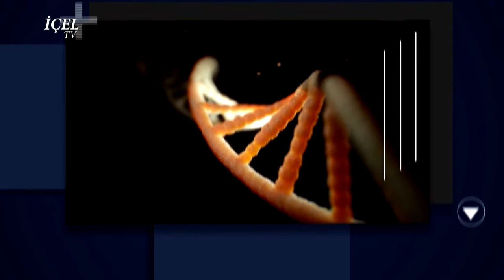23 10 2019 ÖZEL MERSİN ORTADOĞU HASTANESİ LEYLA PAK İLE İŞTE HAYAT - UZM. DR. BİLGE KARA